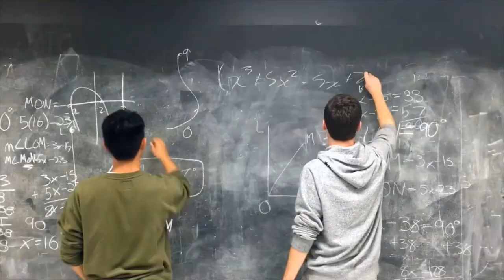BSS - Promo Video 2020/21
This video highlights the Bayside Experience.